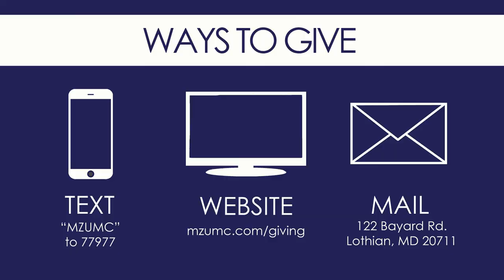July 19th Worship @ MZUMC